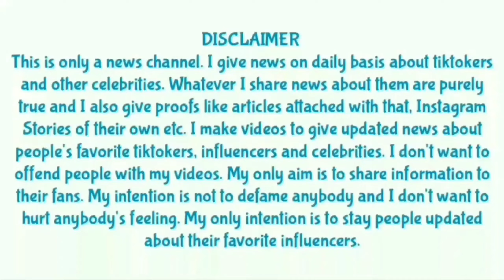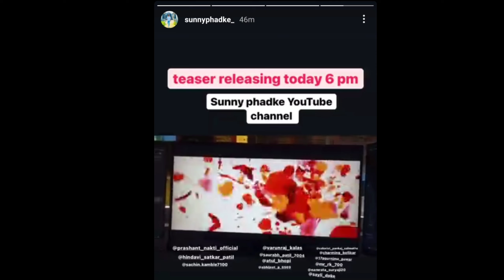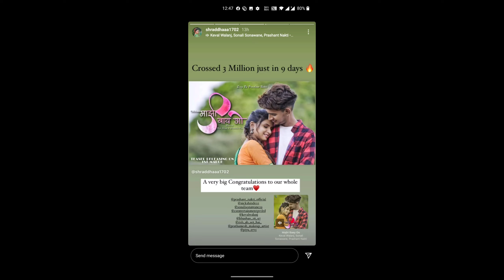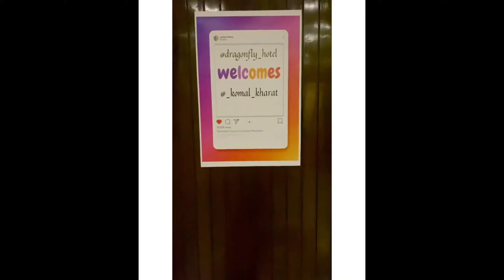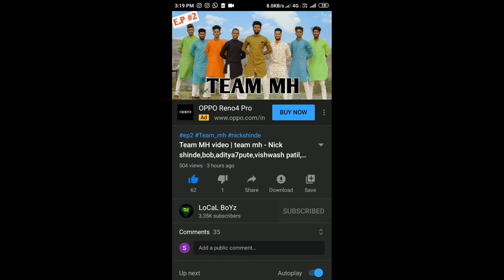Bob & Komal, Nickshinde, vishunpirya hindavi Patil & aditya7pute Vishal pahle new song, Vinayak Mali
Nick shinde
Bob
Bob biography
Nick shinde biography
Shraddha
Hindavi Patil
TikTok ban in India
TikTok ban
TikTok back
Vishal pahale
Roposo video
Team mh
Hindavi patil
Marathi song
tema naad
Vinayak Mali
Aditya7pute
Vishwas patil
Vishwas patil
shreemanlegend
vinayak Mali